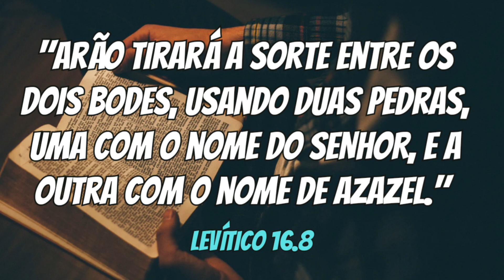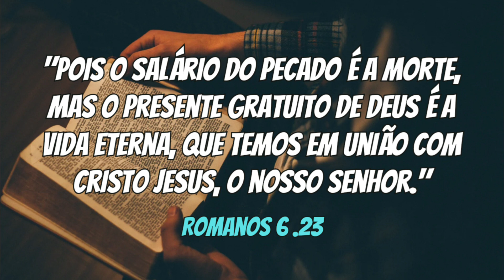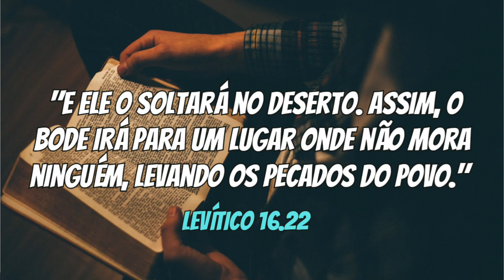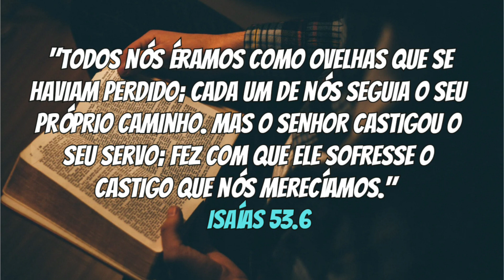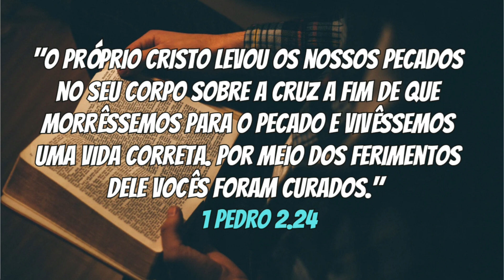"O Dia da Expiação: SAIBA MAIS SOBRE significado e simbolismo" O BODE EXPIATÓRIO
Olá saudações em nome de Jesus Cristo No vídeo de hoje descubra o significado profundo do bode expiatório conforme descrito em Levítico 16:7 e versículos 8 e 9 e como ele desempenhou um papel crucial na história e na cultura. Explore suas simbologias e implicações espirituais neste estudo aprofundado. 🐐✨

Chamada para ação [ Call-action ]
Sua participação é fundamental para continuarmos criando ótimos vídeos e lives.
Pois meu objetivo principal é conectar você com a mensagem divina.

Chave  🔧 pix.

Link de venda 👇 Rael Tv log.
Kit Luz Ring Light Tripé Microfone Lapela Suporte para Celular Gravação Vídeo Aulas Home Office